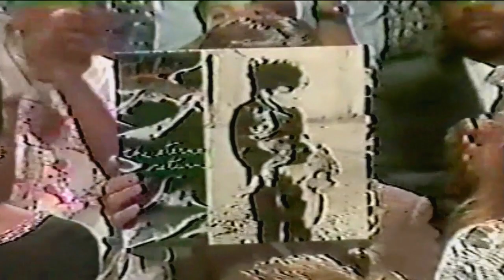Jules Shear & The Bangles - Steady || American Bandstand (06/01/1985)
Jules Shear & тнє вαηgℓєѕ performed 'Steady' @ American Bandstand  1 June 1985.
Go Steady: 00:32

~Oldie VHS transfers~
~Thanks JH+TM~